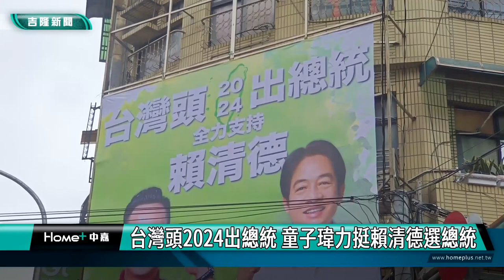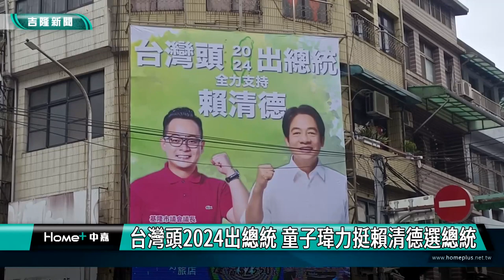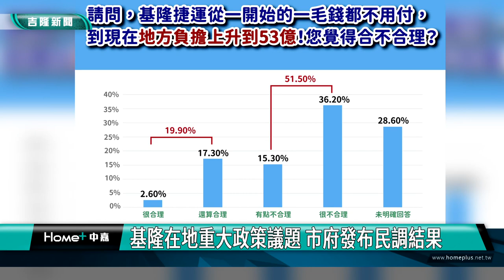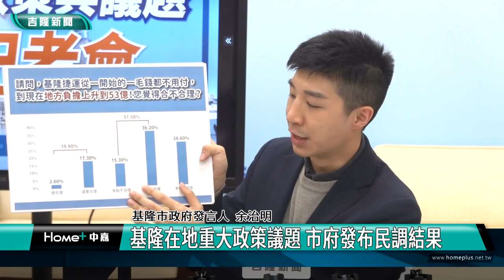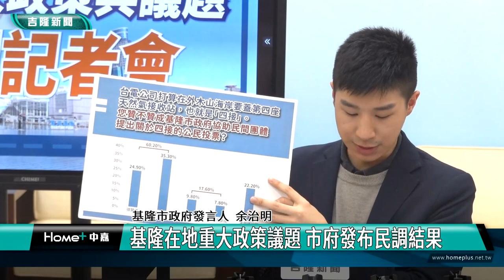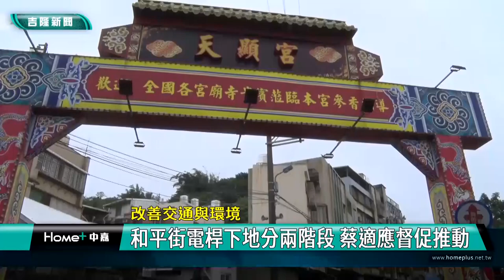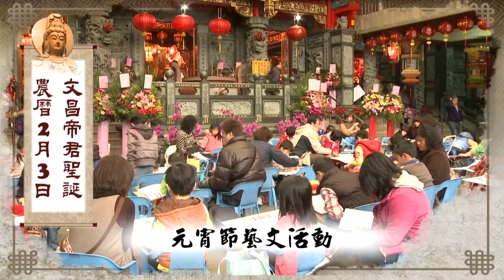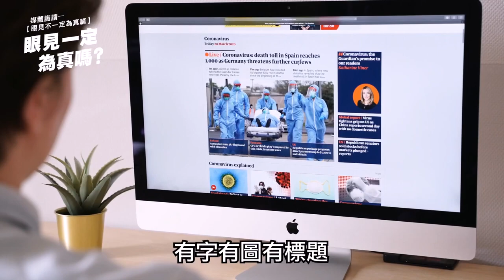中嘉基隆新聞-20230315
00:22 台灣頭2024出總統  童子瑋力挺賴清德選總統
02:41 基隆在地重大政策議題 市府發布民調結果
06:34 謝國樑發紅包獎勵公車司機 熱心服務輪椅族/公車駕駛經驗談 謝國樑:針對問題再改善
09:52 改善交通與環境-和平街電桿下地分兩階段 蔡適應督促推動
17:35 碇內國中活動中心鋪木地板 林旻勳關心進度

臉書追起來
Home 中嘉- 吉隆有線電視

趣聞不漏接
吉隆官網(中嘉新聞)

喜歡看電視?